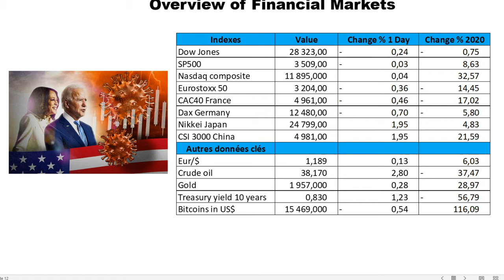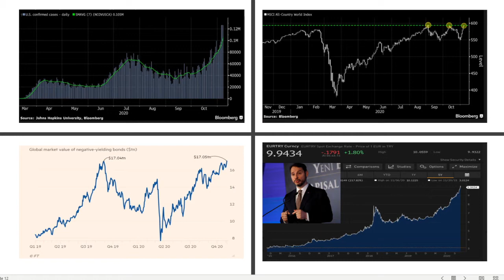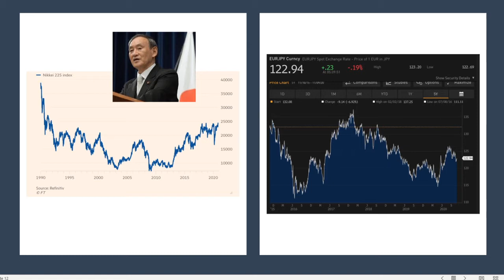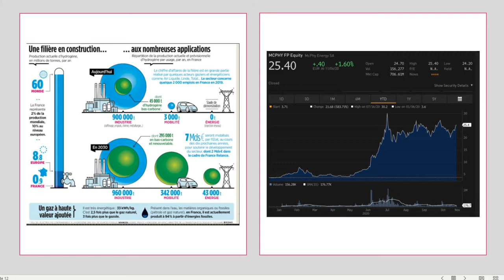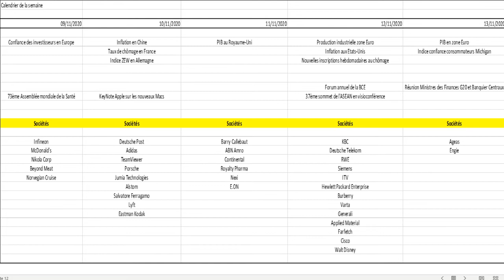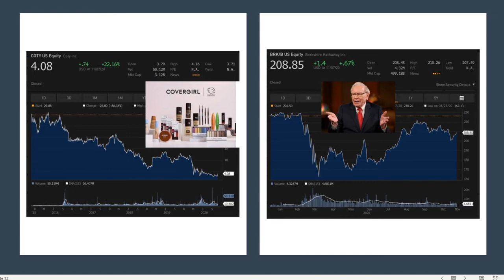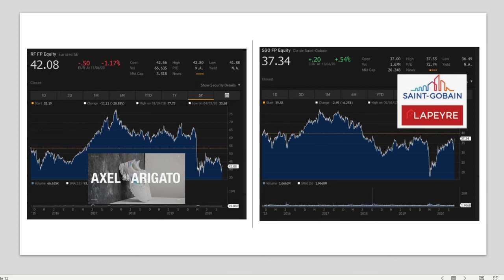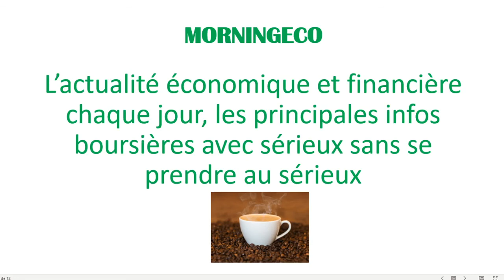MORNINGECO, ECONOMIE, ENTREPRISES ET BOURSE VIDEO DU 09 NOVEMBRE 2020